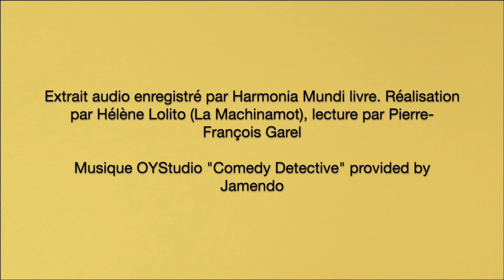"Je vais ainsi" de Hwang Jungeun / le mot de l'éditeur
Yannick Stiassny (éditions Zoé) présente "Je vais ainsi" de l'écrivain coréenne Hwang Jungeun (traduction Jeong Eun Jin et Jacques Batilliot), en librairie le 19 août 2021 (Suisse) / le 2 septembre 2021 (France).
Présentation suivie d'un extrait lu par Pierre-François Garel. Lecture réalisée par Hélène Lolito (La Machinamot), enregistrée par Harmonia Mundi Livre.

RÉSUMÉ

Il y a So Ra, la grande sœur rêveuse ; Na Na la cadette, déterminée et libre ; et Na Ki, le frère de cœur, qui cache un lourd secret derrière son sourire fêlé. À tour de rôle, ils prennent la parole et racontent : leur rencontre et l’enfance dans l’appartement commun, un demi-sous-sol divisé en deux par une cloison ; le séjour de Na Ki au Japon d’où il est revenu changé ; la grossesse de Na Na, enceinte d’un homme qui n’est pas encore son mari. À travers le récit croisé de ces voix qui reflètent chacune un imaginaire propre, événements et situations se déploient dans toutes leurs nuances.
Lumineuse ou mélancolique, d’une fraîcheur candide ou d’une sourde violence, l’écriture de Hwang Jungeun saisit la trajectoire de ces personnages tellement attachants, capte leurs contradictions et leurs espoirs.